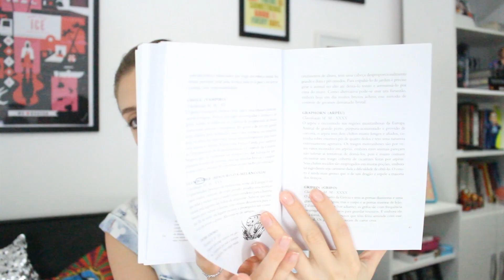Os contos do universo de Harry Potter e Animais Fantásticos _ Not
Saiba o que dizem os novos contos de J.K. Rowling sobre o universo mágico de Harry Potter (e do novo filme Animais Fantásticos e Onde Habitam): A Magia na América do Norte.